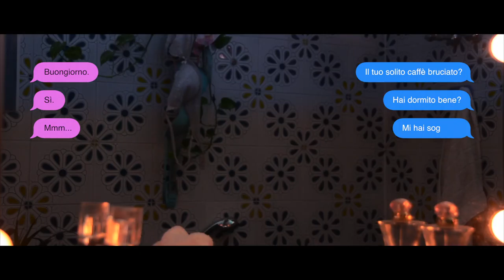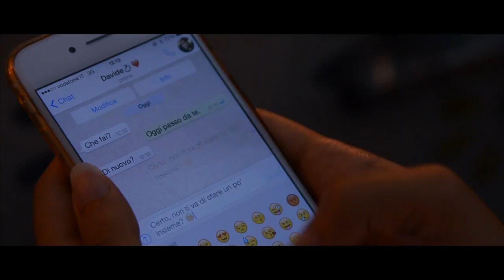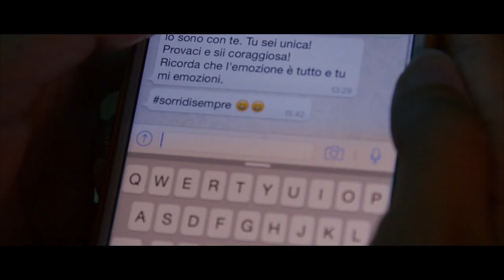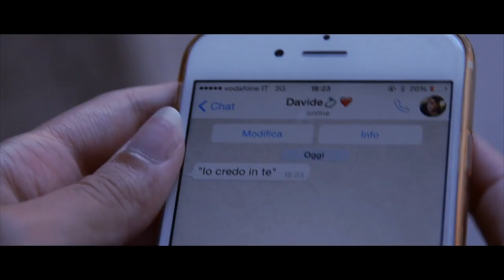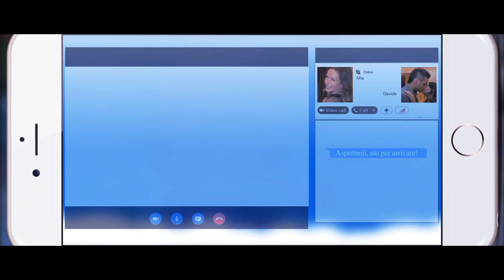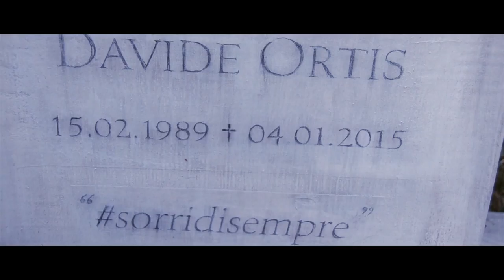sorridisempre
Una ragazza sorda comunica tramite Instagram con tutto il mondo ed anche oltre...